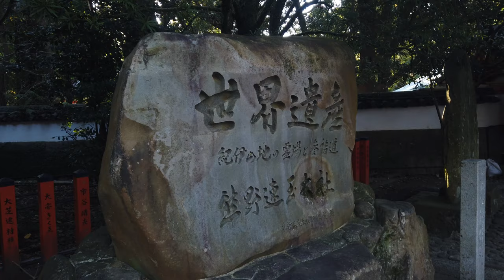JAPAN VLOG | Kumano Hayatama Taisha Grand Shrine | Kumano Kodo | World Heritage | 熊野速玉大社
Kumano Kodo is pilgrimage trails through the southern Kansai region of Japan. It was designated a world heritage site in 2004.  Kumano Hayatama Taisha Grand Shrine is one of the major destinations.